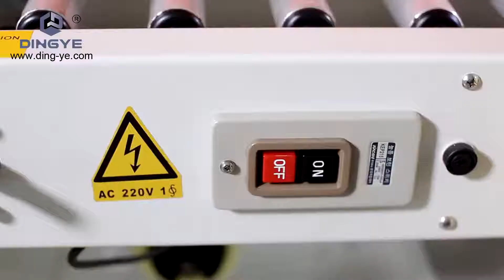FXC5050 Carton sealer (Side belt conveyor)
FXC5050 Carton sealer  are widely used in the fields of electrical domestic appliances, textiles, foodstuffs, general merchandise, medicine’s, chemical industry as well as numerous others.
Characteristic:
 Quickly finish sealing& very economic & easily adjust
 Up& down sealing
 Smooth feeding ＆perfect sealing ( tidy, firm, no tearing the box)
Welcome inquiry and order  with Ms. Queena